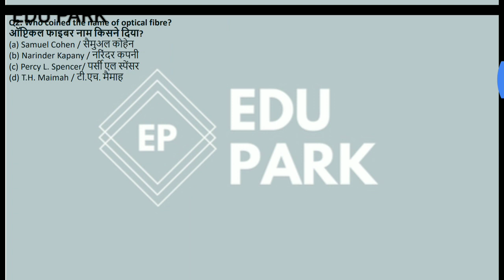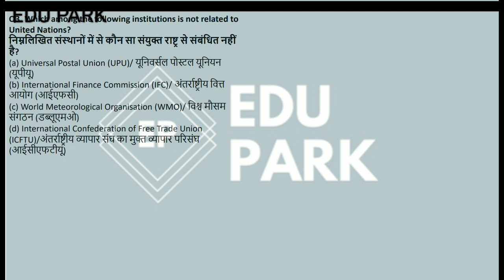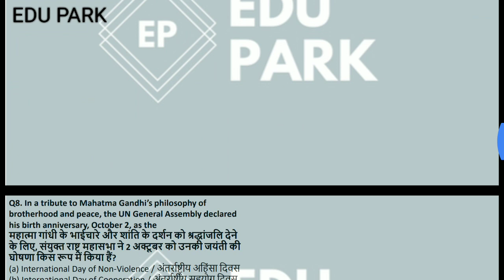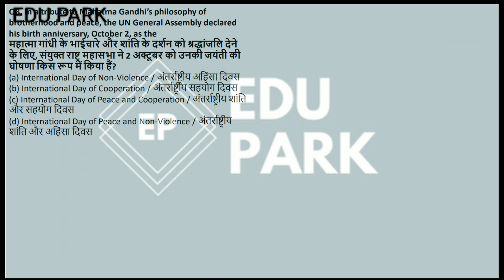HSSC GROUP D I PROPER SELECTION COURSE 2018| Day19/100 I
Hi Guys,